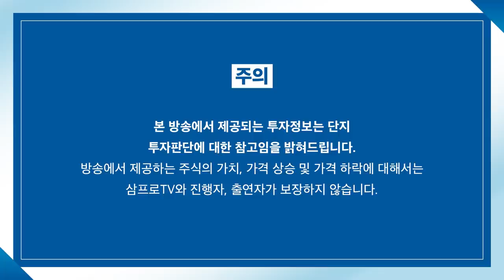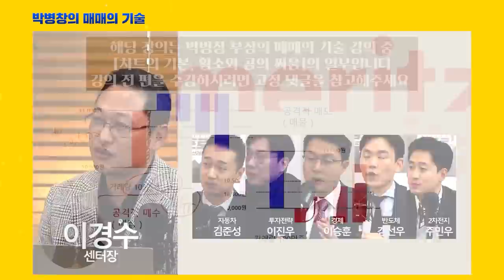[제길선생의 미국 돋보기] 조금 더 불편해진 시장.. 우리의 투자 방향은? f.교보증권 박병창 부장